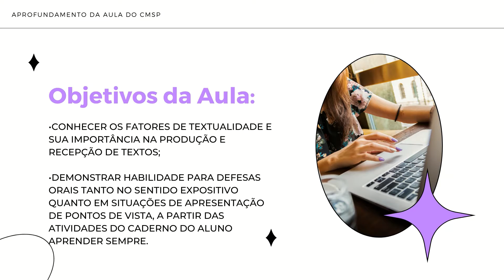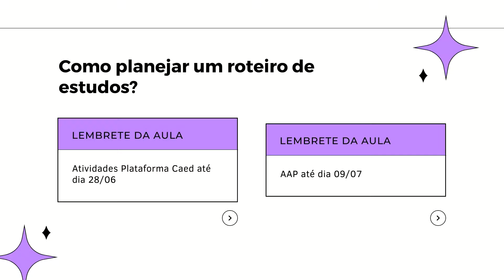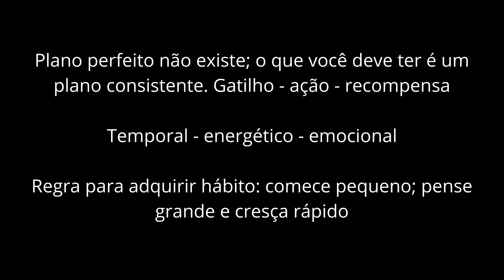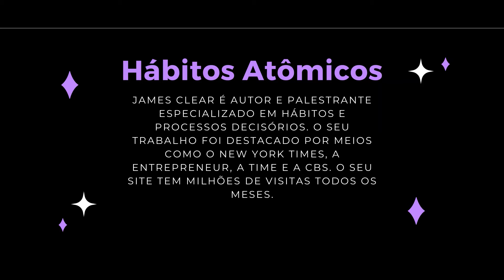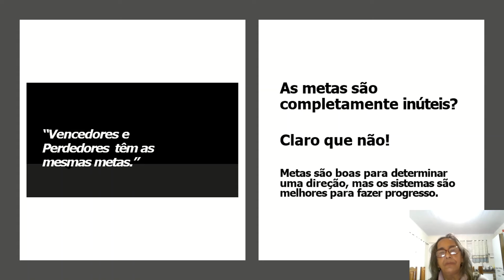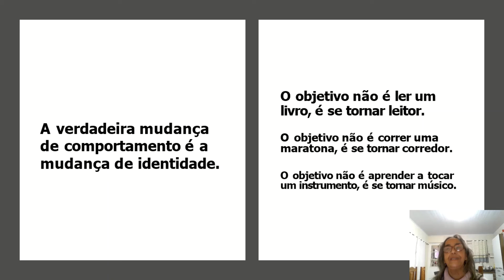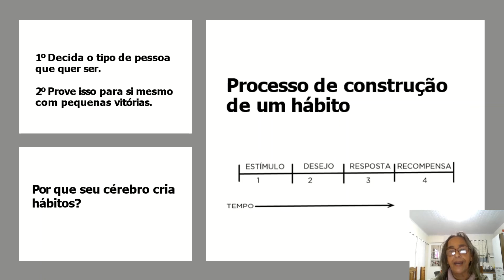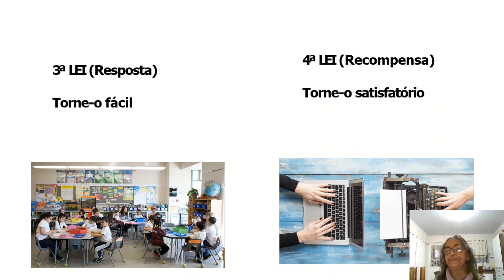Hábitos Atômicos, de James Clear (Roteiro de Estudos)